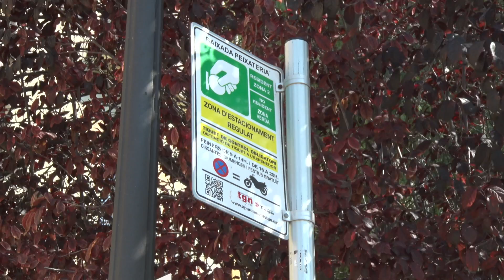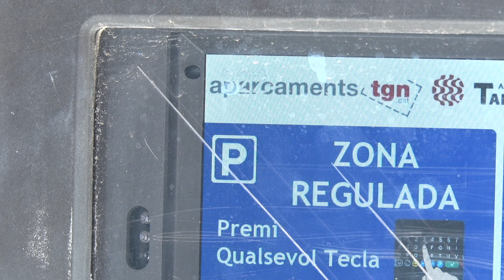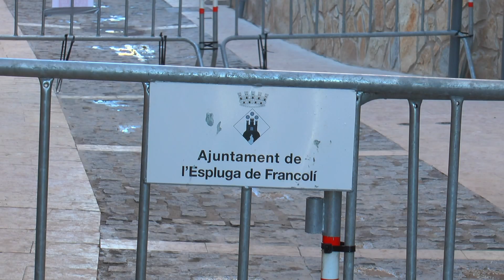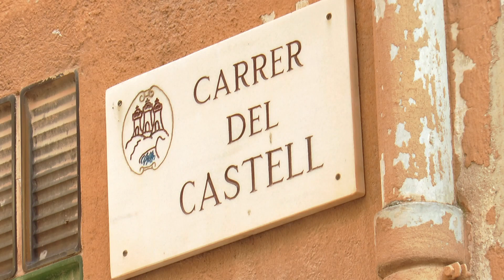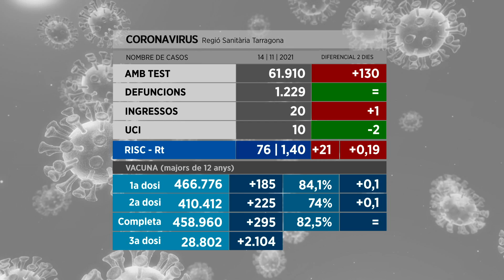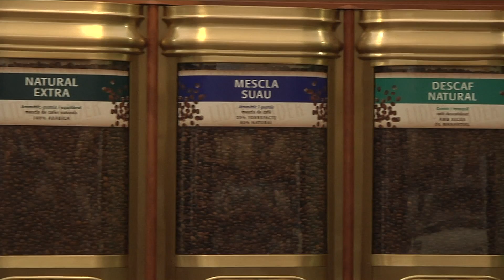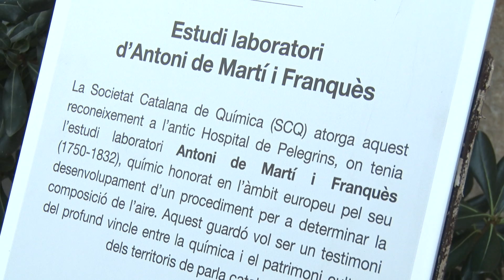Notícies 12. 15/11/2021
L'alcalde de Salou demana al govern de la Generalitat que miri cap al PSC a l'hora d'aprovar els pressupostos. Creu que la CUP és un mal company de viatge i que no pot marcar l'agenda política de tot un territori demanant que es paralitzi un projecte com el de Hard Rock.

L'ajuntament de Vandellòs demana que es crei un centre públic de tractament contra el càncer a l'antiga central nuclear de Vandellòs I. És un mètode que es considera més efectiu i menys invasiu per a tractar determinats tumors. Demanen el suport de l'Estat i la Generalitat.

S'encareix la zona blava de Tarragona si l'estacionament és llarg. En canvi s'abarateix si és per poca estona. Es fa per fomentar la rotació. Un altre canvi és que la zona de resident també es pagarà els dissabtes. Fins ara només es cobrava de dilluns a divendres.

Èxit absolut de la Lliga Genuine, que va aplegar prop d'un miler de persones aquest cap de setmana a Salou. El Nàstic, l'origen de la iniciativa, va acomiadar-se invicte amb dues victòries i un empat. És la primera edició de la trobada posterior a la pandèmia.